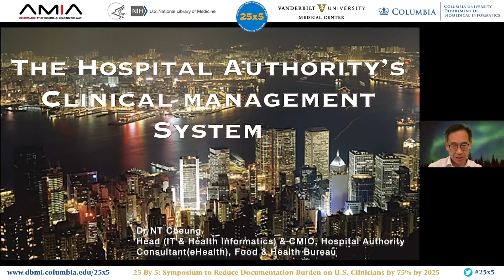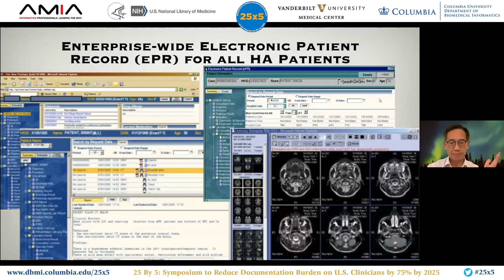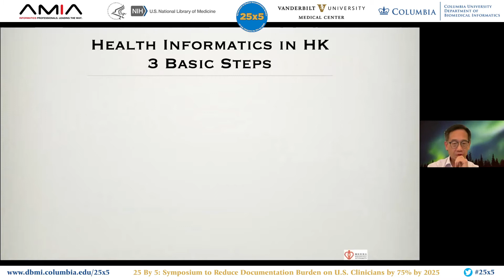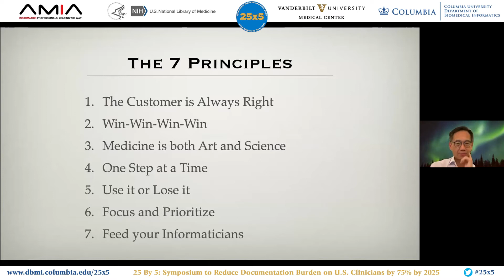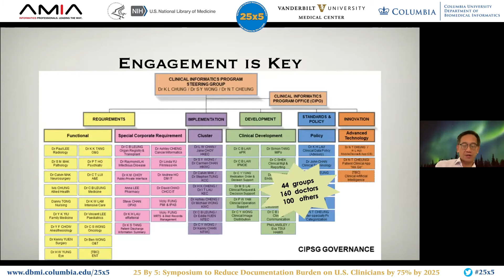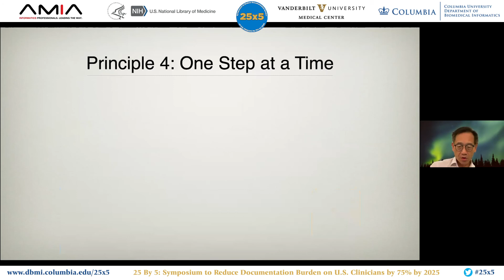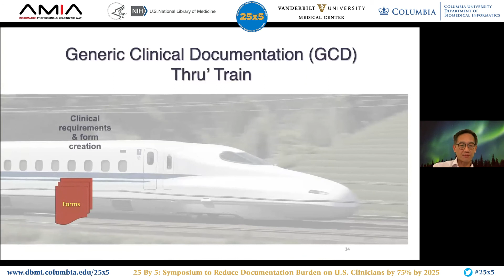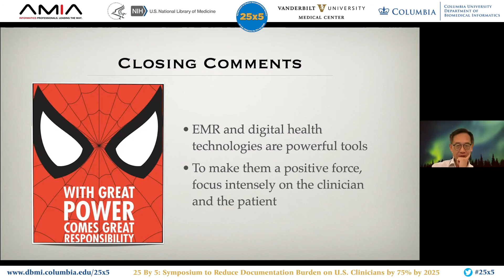25x5: CDARS – Clinical Data Analysis and Reporting System • NT Cheung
Presentation: CDARS – Clinical Data Analysis and Reporting System: NT Cheung (Chief Medical Informatics Officer, Hong Kong’s Hospital Authority) / (Jan. 29, 2021)

To see all materials from the 25x5 Symposium to Reduce Documentation Burden on U.S. Clinicians by 75% by 2025, please visit our